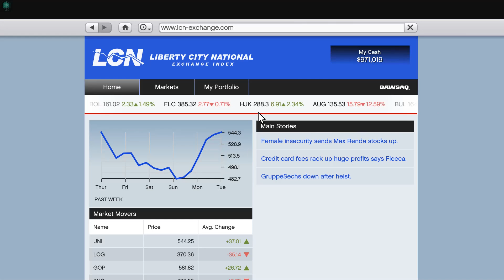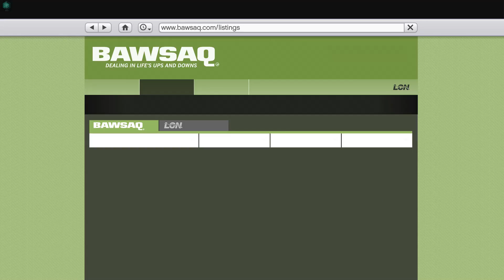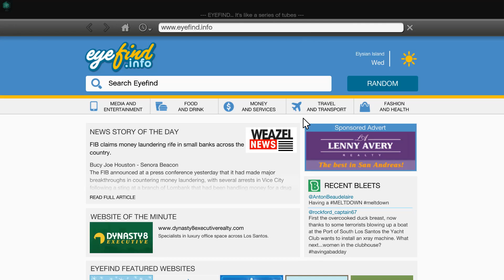GTA V Story 30 [G]